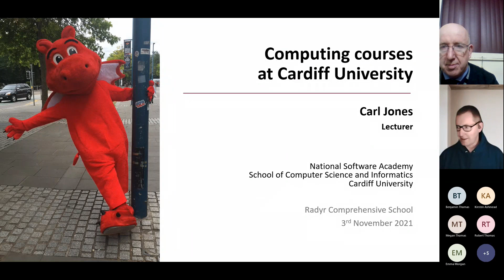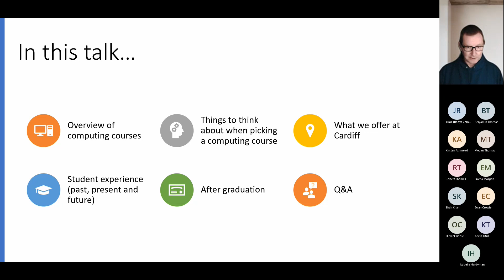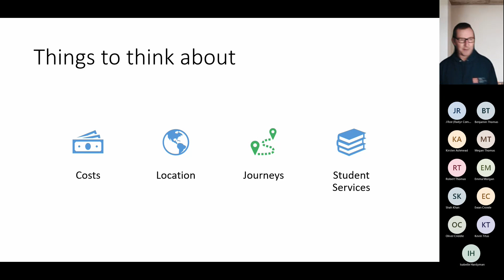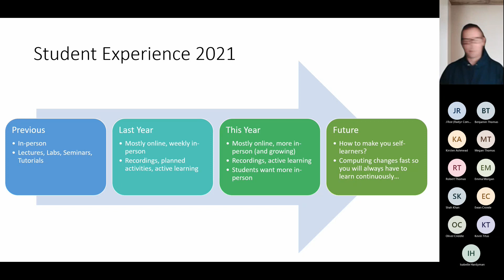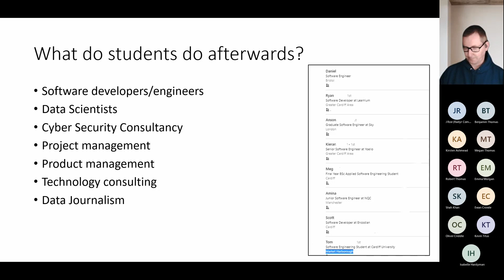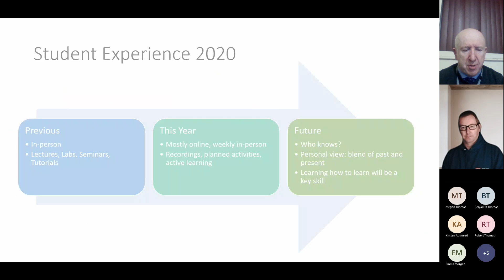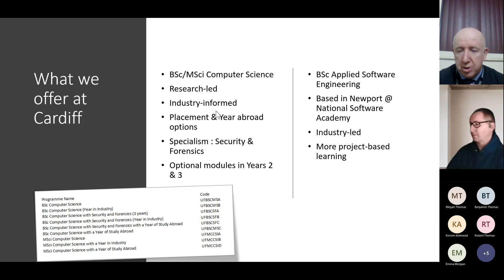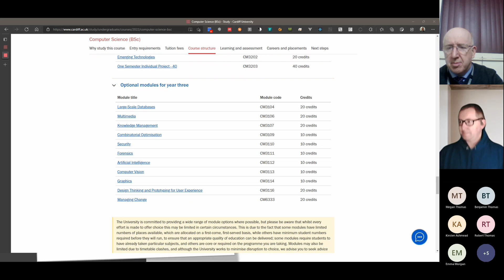Radyr 6th Form - Computing & IT Courses Careers webinar 3/11/21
In this webinar, Carl Jones of Cardiff University, discusses Computing and IT courses/careers,